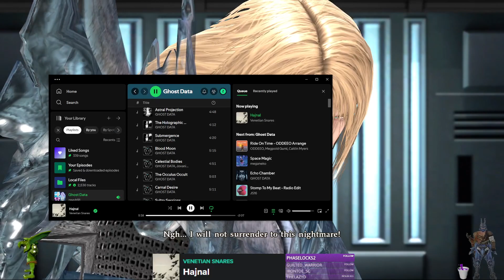IzayaGenesis (Nightmare) VS Draethiox (Tira, Talim, Yoshimitsu, Siegfried) 7/23/2024